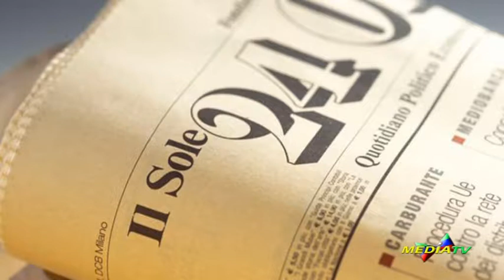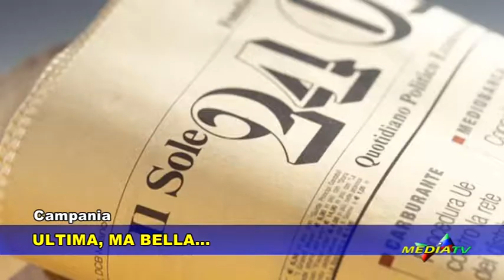Campania, ultima ma bella...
La consueta classifica annuale delle province più vivibili d'Italia, redatta dal quotidiano economico "Il Sole 24 ore", colloca l'intera regione Campania agli ultimi posti, con Caserta fanalino di coda. Ma com'è possibile con uno  straordinario patrimonio paesaggistico, artistico, culturale e di tradizioni come quella che fu la "Campania Felix"...?